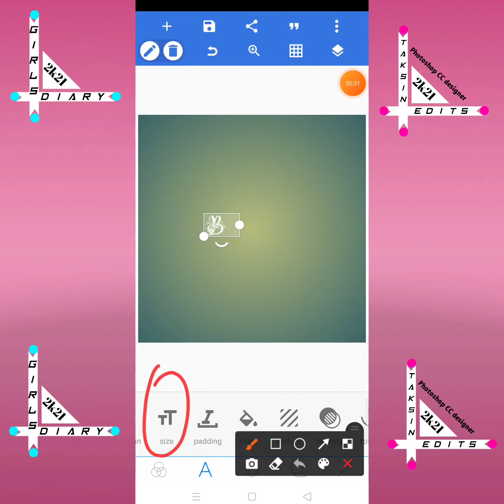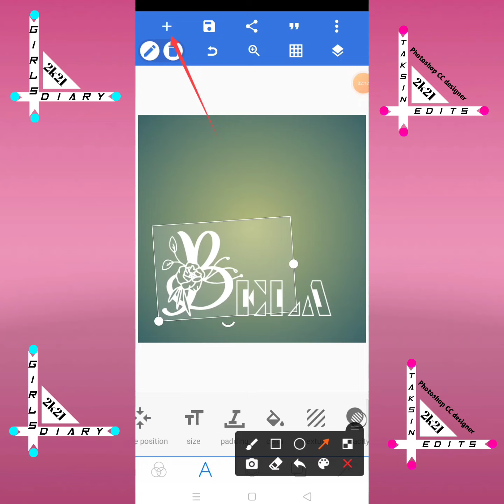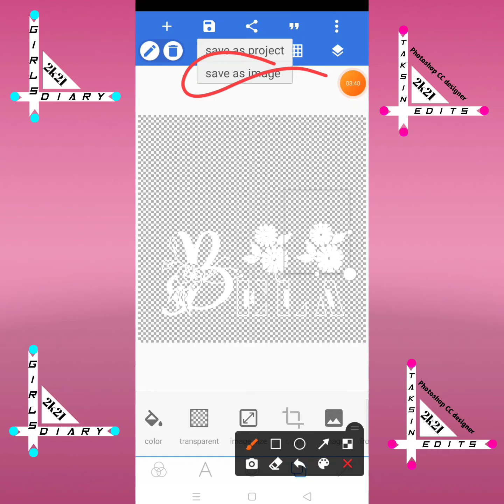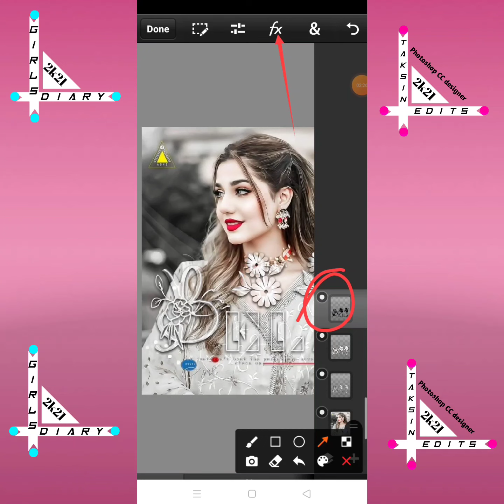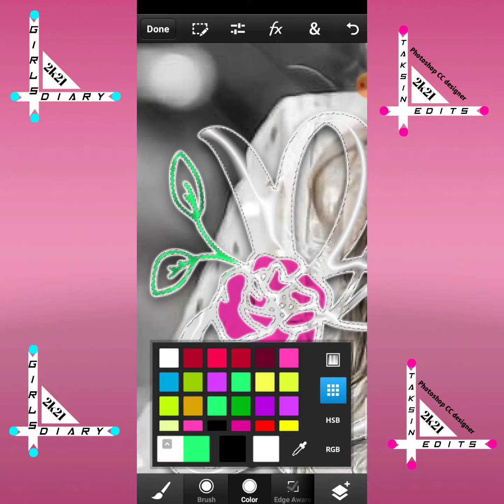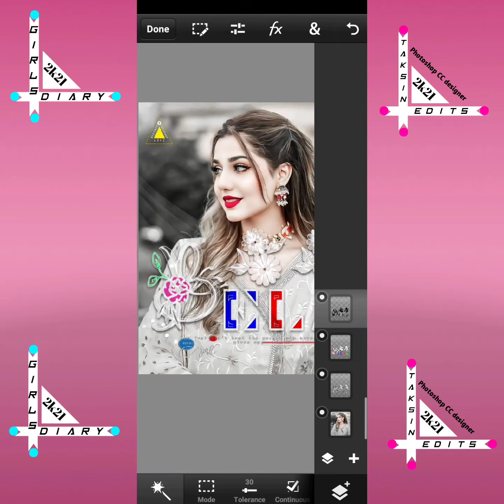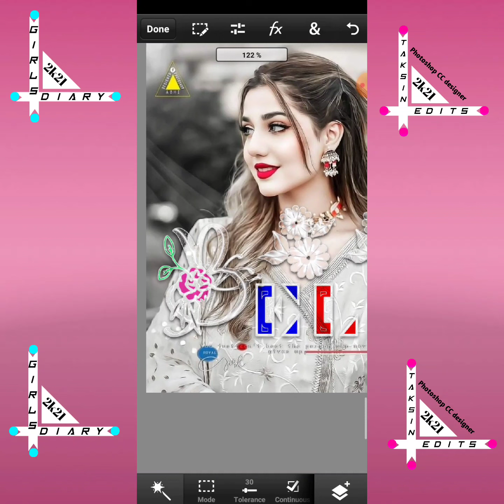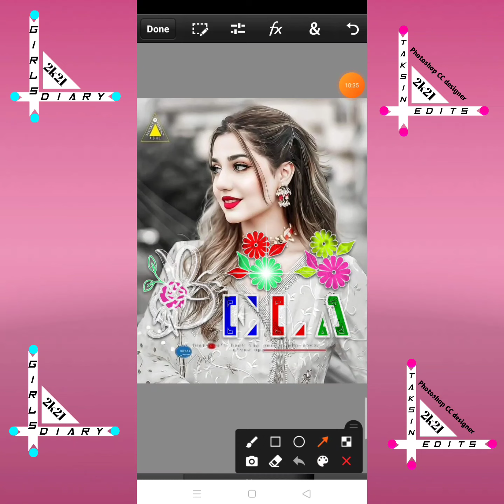Stylish Glass font dp editing || how to create glass font by mobile app pixeILab & ps touch